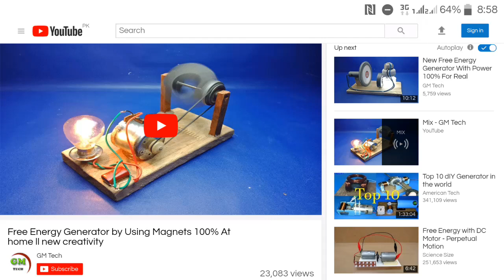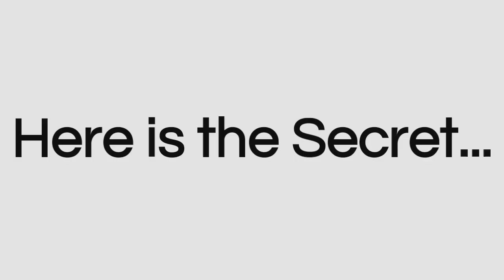Magnets and DC motor free energy generator is real or fake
Energy can neither be created nor destroyed it can be converted from one form to another form.